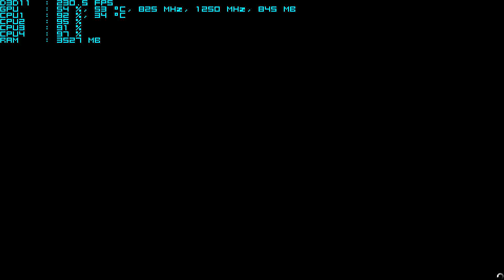Grand Theft Auto V on FX-4100 / HD6950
High Settings / 1920x1080

Spec:
AMD FX-4100 3.6GHz (OC 4.27GHz  / HT-LINK2700MHz / NB2250MHz)
Biostar TA970 Plus v5.x
Corsair Vengeance DDR3 4GB x2 1600MHz (OC 1800MHz)
PowerColor HD6950 1GB
Deepcool Maelstrom 120K (Custom loop with GPU block)
CM GX650W
Microsoft Windows 10 Pro 64bit
Record With ACTION! without record 15++ FPS